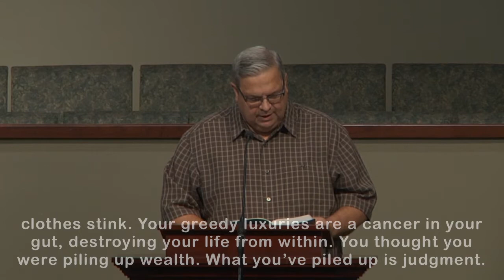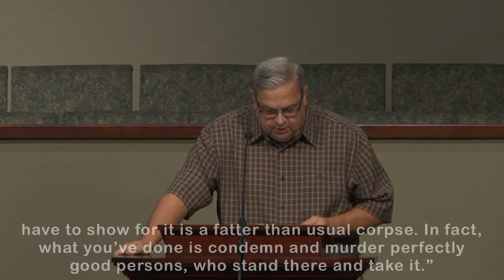Sept 27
Pastor Mark preaches from James 5.